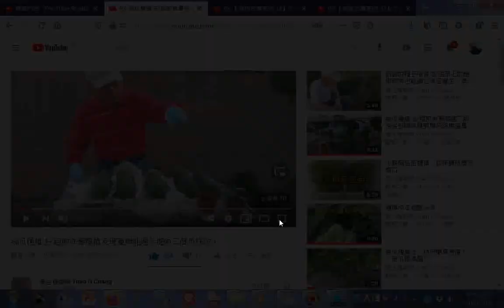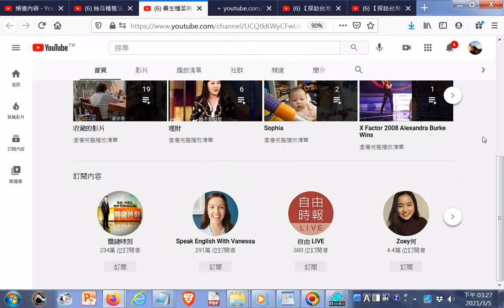絲瓜種植法 超前佈署種植及理蔓與能過冬提前三個月採收#養生種菜樂 Yueh O Chang20200305+Speak English With Vanessa